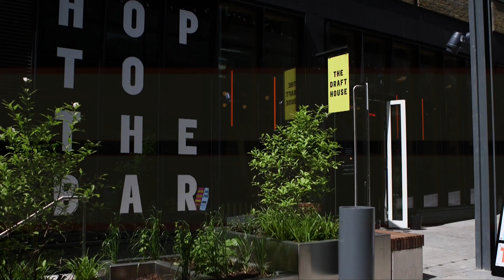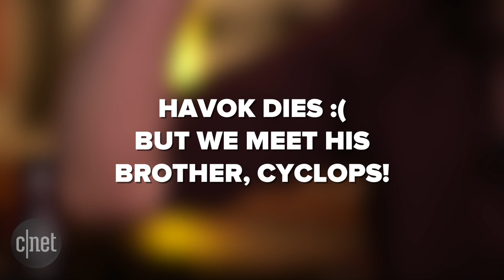X-Men: Apocalypse: Down the pub spoiler-chat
Spoiler alert! CNET's Luke Westaway and Rich Trenholm vent their spleens on the most important moments from the new X-Men movie, and what Apocalypse means for the franchise.